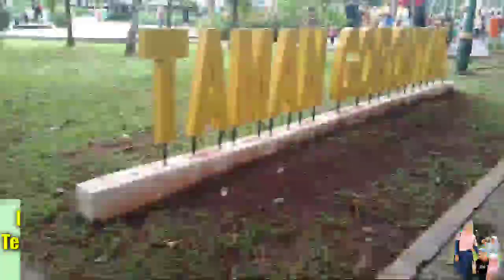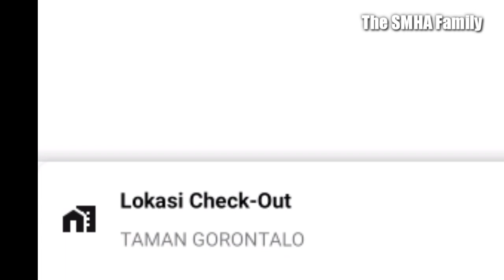Update ‼️ Terbaru Taman Gorontalo Tanjung Priok Di Tahun 2022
Video kali ini akan menayangkan tentang Update ‼️ Terbaru Taman Gorontalo Tanjung Priok Di Tahun 2022 Yang dimana sebelum ada nya virus Corona atau Covid19 semua tempat permainan dan taman  untuk anak-anak bermain yang berada di seluruh Indonesia begitu juga taman Gorontalo Tanjung Priok Jakarta Utara yang sering disebut dengan taman segitiga  masih beroperasi seperti biasanya akan tetapi dengan datangnya virus Corona semua taman dan tempat Permainan anak-anak seperti taman Gorontalo Tanjung Priok Jakarta Utara yang ada ditempat tersebut ditutup hampir 2 tahun an kami tidak ke taman lagi 😭
Di taman Gorontalo atau Taman segitiga sudah menggunakan scan barcode apabila akan masuk kedalam taman tersebut dan dibatasi kuota 62 aja. 😁
Semoga virus Corona cepat pergi dari negeri tercinta ini khususnya dan lenyap dari muka bumi ini pada umumnya.. Aamiin

Tolong dibantu support nya ya Gaes Channel kami ini Dengan cara Subscribe Like dan komentar ya Gaes 😁😁 Supaya kami bisa lebih semangat lagi dalam membuat video nya dan jangan lupa Nyalakan lonceng nya juga ya Gaes biar tidak ketinggalan Video terbaru dari kami sebelum dan sesudahnya saya ucapkan terima kasih 🙏🙏